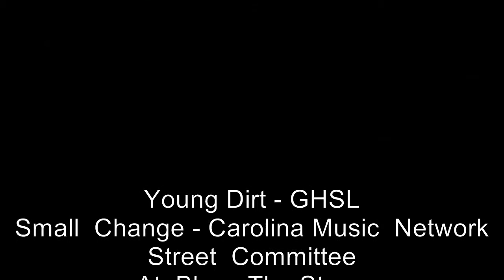Young Dirt & Small Change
Outside of Club Reign in Charlotte, NC @ 106 & Park Blaze The Stage.